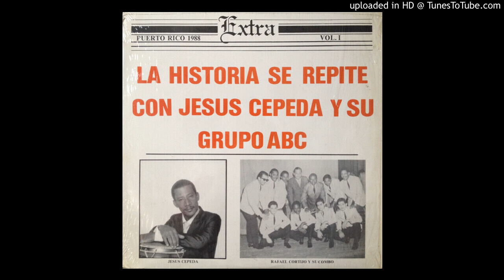BORICUA 100% - GRUPO ABC - 1988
DEL ALBUM LA HISTORIA SE REPITE CON JESÚS CEPEDA
SALSA COLECCION DJ ALEX - VINILO # 15 TEMA: 367
alex.salsa1983 @ Hotmail.com